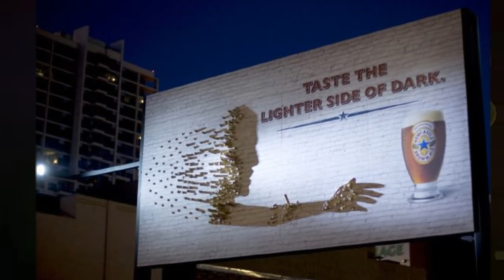35 Cool Examples of Shadow Art || BiSmile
Natural light, artificial light, and even street lights combine to create these 35 cool examples of shadow art. Enjoy!